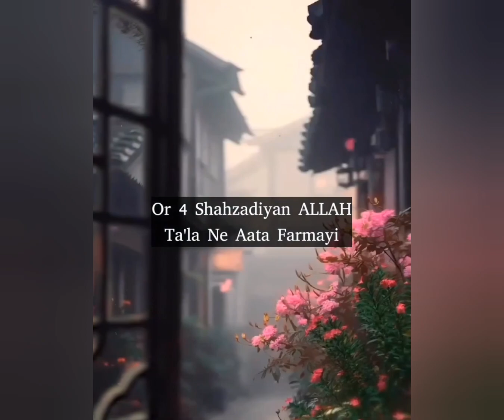The short story of Muhammad Sallallahu Alaihi Wasallam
Aashique-e-rasool♥

Muhammad, peace be upon him, is considered the last prophet in Islam. He was born in Mecca around 570 CE and received  social justice. He is often referred to with the honorific "Sallallahu Alaihi Wasallam," which means "peace and blessings be upon him" in Arabic. His life and sayings, recorded in the Hadith, serve as a guide for Muslims on how to live a pious and ethical life.

In Islamic tradition, it is common to use a specific phrase as a mark of respect whenever the name of the Prophet Muhammad is mentioned. This phrase is "Sallallahu Alaihi Wasallam," which translates to "peace and blessings be upon him" in English. It is used to convey reverence for the Prophet Muhammad and to invoke blessings upon him whenever his name is invoked or written.